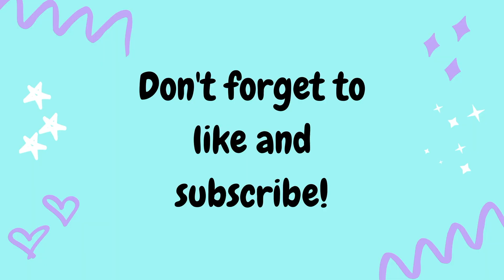SUPER SATISFYING and RELAXING Slime ASMR Mixing Compilation #16! Mixing gold leaf, glitter, and more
SUPER SATISFYING and RELAXING Slime ASMR Mixing Compilation! Mixing gold leaf, glitter, coloring, and more into slime ASMR! ✰

We are on a mission to help Dogs! ♡

YOU CAN HELP! The more you watch these amazing and satisfying videos, the more you help.

HOW? The money Slime for Dogs receives from ads, because of viewers like you, goes to dog shelters and helps up create our content.

SO...

WATCH and enjoy the most oddly satisfying slime ASMR you have ever seen!

LIKE this amazing video.

We created Slime for Dogs because we LOVE slime, you LOVE slime, we LOVE dogs, you LOVE dogs and we all LOVE Slime for Dogs.

To Summarize...

MORE INFORMATION!!!
In this video is some super satisfying and relaxing slime ASMR! This video is good for going to sleep to, watching for fun, and SO much more! This video is also part of the Slime for Dogs Mixing Compilation Series! In the Slime for Dogs Mixing Compilation Series things like gold leaf, glitter, coloring, shaving cream, lotion, soap, clay, scents, and a lot more get mixed into slimes, and it ALWAYS has a super satisfying end result!

Slime for Dogs presents the most oddly satisfying and relaxing slime ASMR mixing compilation video you have ever seen!

If you read all the way down to here, comment your favorite thing to see mixing into slime down below! ♡